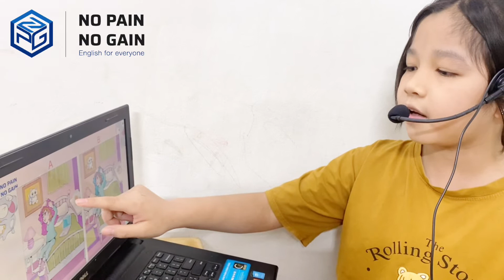Thảo My-Windy B3-T10/22